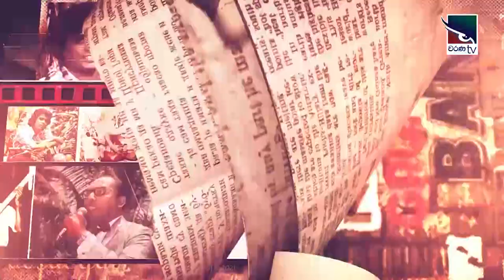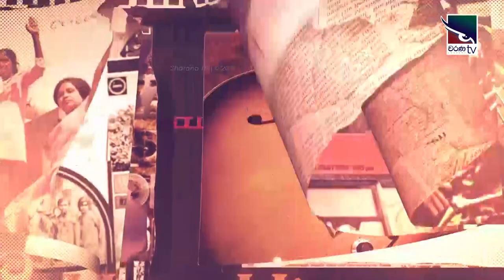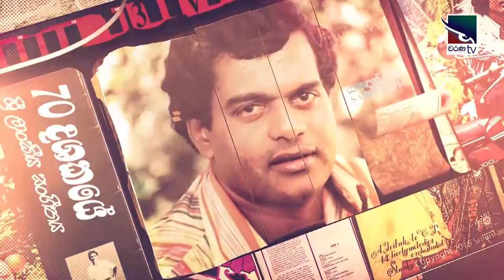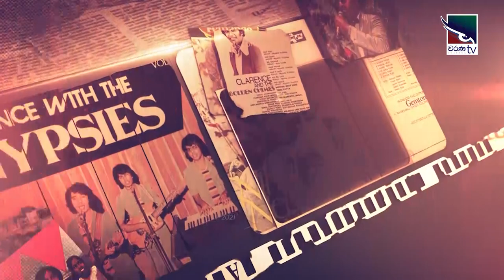70Lankare | 70 ලංකාරේ | ලතා වල්පොල , ධර්මදාස වල්පොල යුග ගී